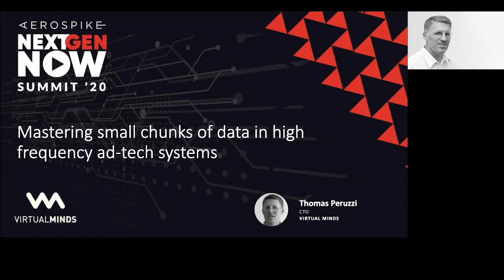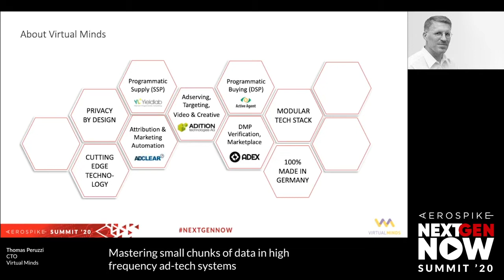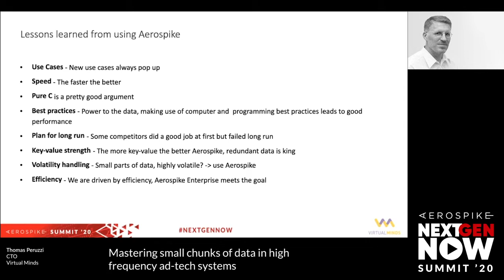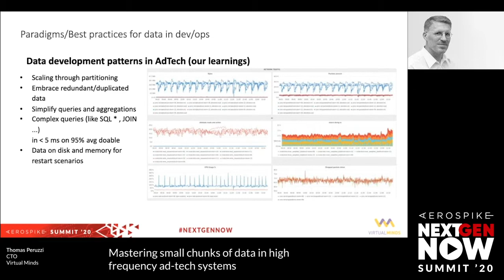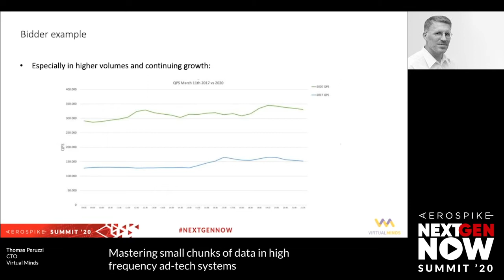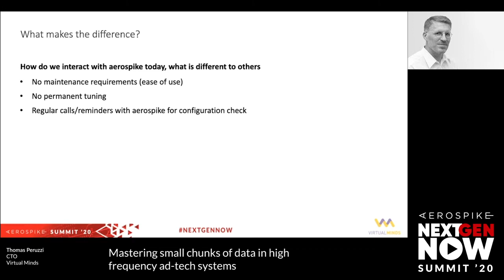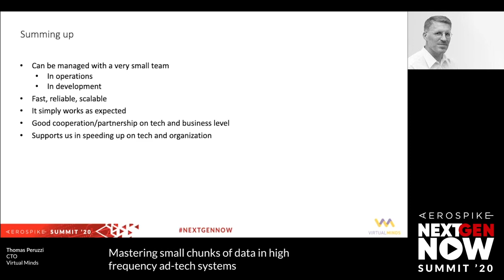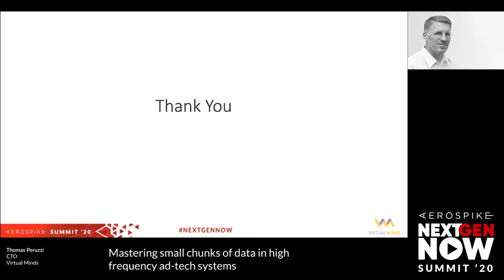Virtual Minds: Mastering small chunks of data in high frequency ad-tech systems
Presenter: Thomas Peruzzi, CTO, Virtual Minds

Aerospike is used by Virtual Minds for high frequency ad management systems for decision making and ad delivery. The session will cover why Aerospike was selected, what Virtual Minds had installed at the time, and how Aerospike professional services helped change the Virtual Minds architecture and operations model.